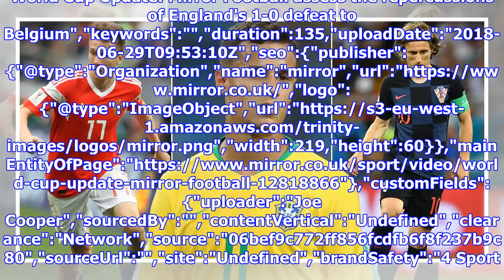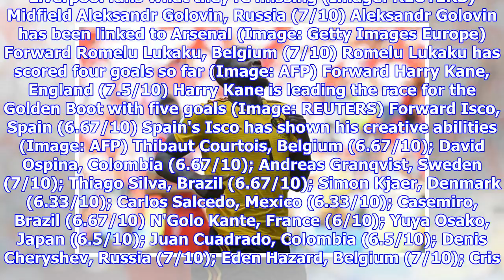L'Equipe names its team of group stage - featuring two England players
World Cup Update: Mirror Football assess the repercussions of England's 1-0 defeat to Belgium","keywords":"","duration":135,"uploadDate":"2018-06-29T09:53:10Z","seo":{"publisher":{"@type":"Organization","name":"mirror","url":" Cooper","sourcedBy":"","contentVertical":"Undefined","clearance":"Network","source":"06bef9c772ff856fcdfb6f8f237b9c80","sourceUrl":"","site":"Undefined","brandSafety":"4 Sport and specialist news – passed for ad targeting"}},"suggestedData":{"videos":[{"id":12817768,"title":"John Cross gives his verdict on England's loss to","articleTypeName":"brightcoveVideo","url":"